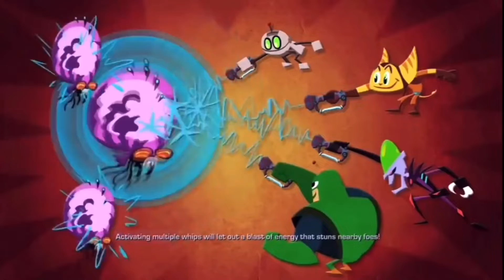ALL4ONE Galactic Adventure Episode 7